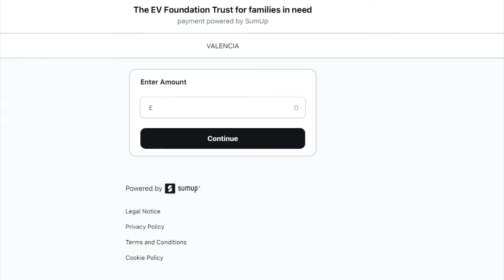Local emergency fund launched to aid Valencia flood victims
An emergency fund has been launched in Gibraltar to support families affected by severe flooding in Valencia.

The Gibraltar Red Cross and local leaders are calling on the community to contribute, with all donations going directly to relief efforts.

It comes as MH Bland is also launching a drive for the community to supply items to the affected region.

All of this comes as Barcelona has been his with severe flooding in recent days, with a red alert warning of "extreme danger" from torrential rain issued.